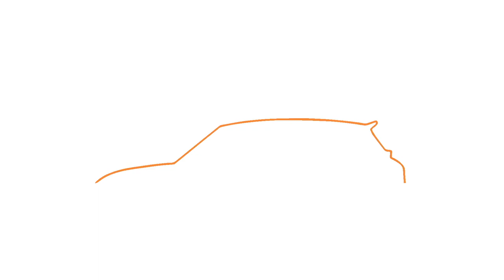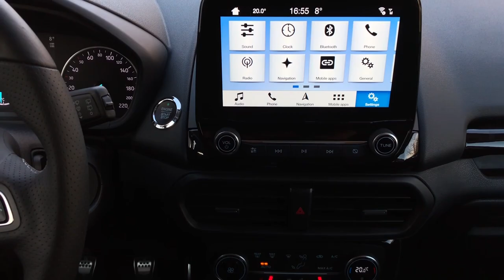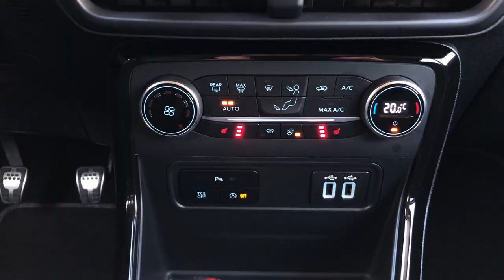Ford EcoSport ST Line Test